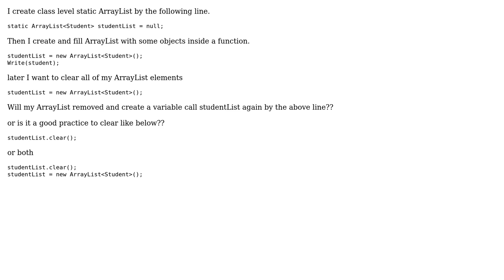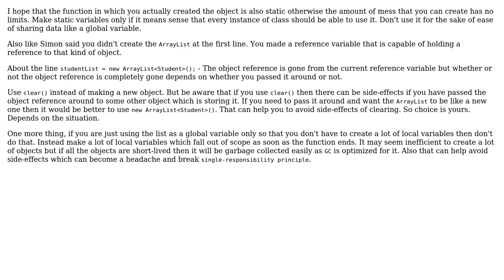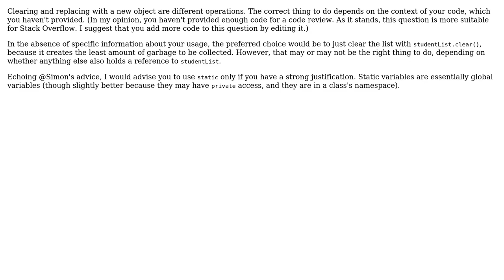Clear ArrayList (3 Solutions!!)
Clear ArrayList

With thanks & praise to God, and with thanks to the many people who have made this project possible! | Content (except music & images) licensed under CC BY-SA | Music | Images & others | With thanks to user Simon Forsberg user Mathieu Guindon user Eclayaz user Aseem Bansal user 200_success and the Stack Exchange Network Trademarks are property of their respective owners. You are responsible for your own actions.